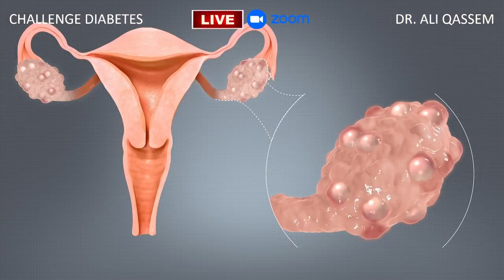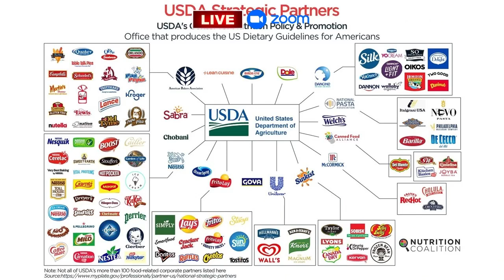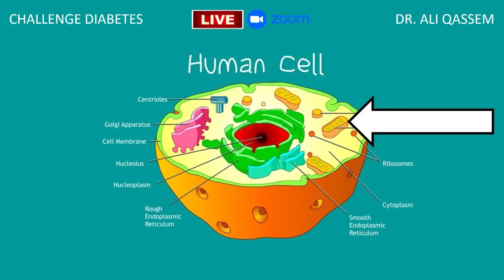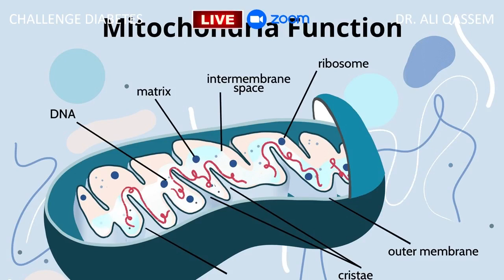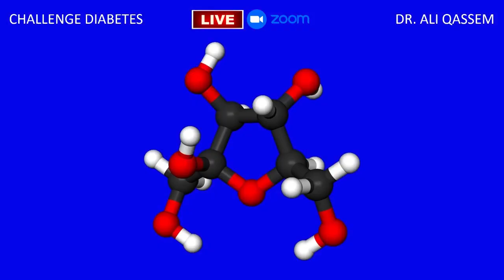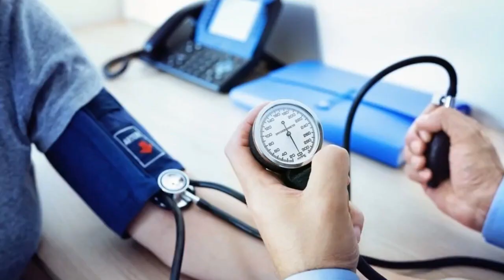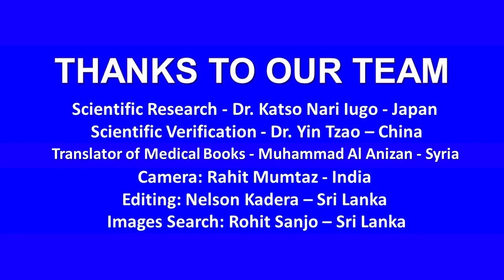Do Medications Cure You? | The Truth About Medicine.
*Most medications are useless, here's why!*
*References* *Prof. Robert Lustig, M.D. | Dr. Jason Fung, M.D. | Prof. Peter Gøtzsche, M.D. | Prof. Tim Noakes*

*Channel Team*
Camera: Rahit Mumtaz - India
Editing: Nelson Kadera – Sri Lanka
Images Search: Rohit Sanjo – Sri Lanka
English Videos Subtitles : Manar - Egypt